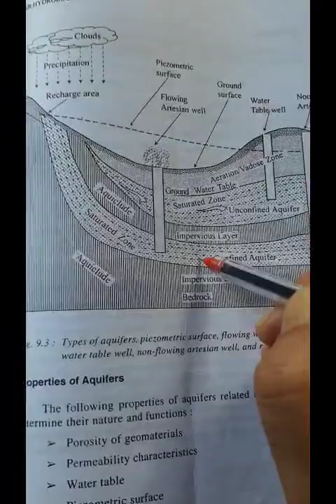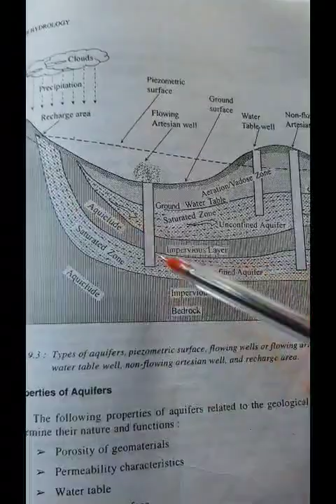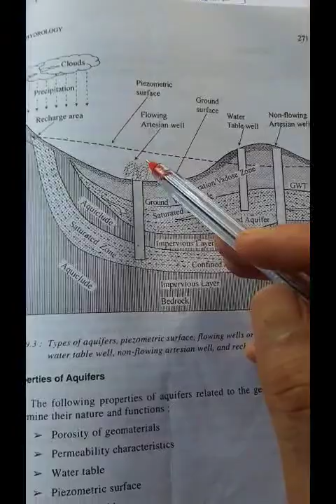Water bearing qualities of Rocks (Geology 11th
Aquifer, Aqiclude, Aquifuge and Aquitard